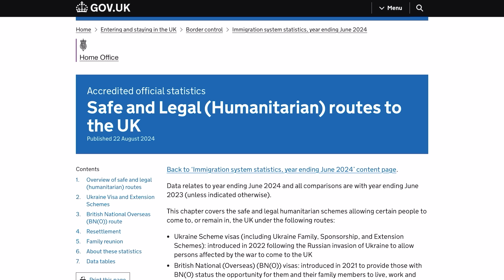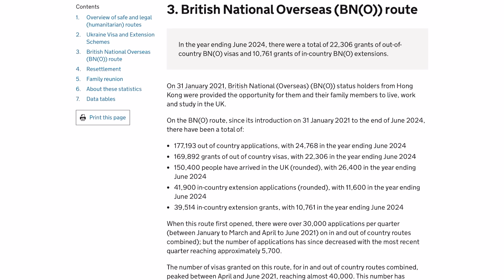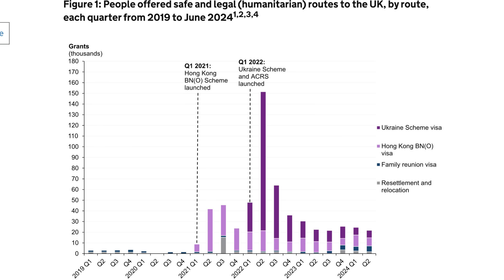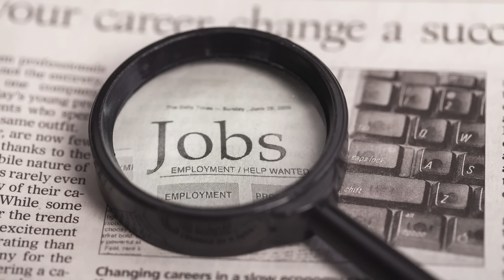BN(O)簽證申請持續下降！係英國太得人驚，定係睇到香港由治及興嘅好處？